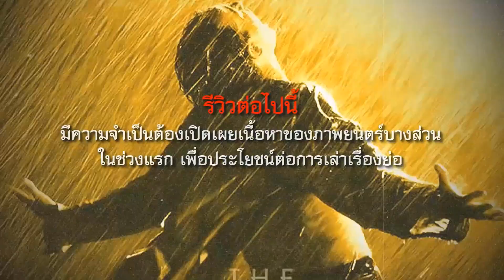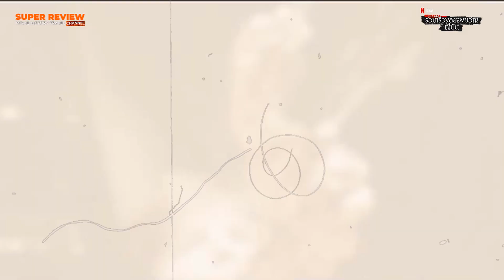สปอยล์ รีวิว พี่น้องฮิคิซึริป่วนพิศดาร: จุนจิ อิโต้ รวมเรื่องสยองขวัญญี่ปุ่น (2023 Netflix)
สปอยล์ รีวิว จิุนจิ อิโต: รวมเรื่องสยองขวัญญี่ปุ่น ตอนพี่น้องฮิคิซึริป่วนพิศดาร (2023 TV series Netflix) Junji Ito Maniac: Japanese Tales of the Macabre: The Strange HikiZuri Siblings

จุนจิ อิโต: รวมเรื่องสยองขวัญญี่ปุ่น คือการนำคัดสรรเรื่องสั้นสยองขวัญสุดบรรเจิด 12 เรื่องของจุนจิ อิโต้ ปรมาจารย์มังงะสายสยองขวัญที่ได้รับความนิยมเป็นอย่างมากในญี่ปุ่น นำมา สร้างเป็นอนิเมชัน 12 ตอน ฉายทาง Netflix

ตอนที่ 1 ของ จุนจิ อิโต: รวมเรื่องสยองขวัญญี่ปุ่น คือ ตอนพี่น้องฮิคิซึริป่วนพิสดาร

เล่าถึงพี่น้องสุดปะหลาดครอบครัว ฮิคิซึริ 6 คนประกอบด้วย
คาซึยะ พี่ชายคนโตที่ไม่ทำการทำงานอาศัยมรดกตกทอดจากพ่อแม่เลี้ยงชีพ แต่ก็โกหกน้อง ๆ ว่าออกไปทำงานให้บริษัทประกันทุกวัน ซึ่งแท้จริงแล้วตัวเองไปแค่เดินเตะเท่านั้น แต่ด้วยความที่เป็นพี่ใหญ่จึงจำเป็นจะต้องดูแลน้องทุกคน ให้เป็นไปตามคำสั่งและความตั้งใจของพ่อแม่ผู้ล่วงลับ.